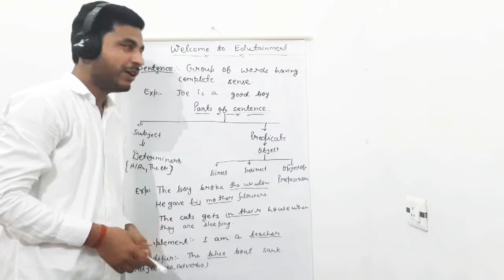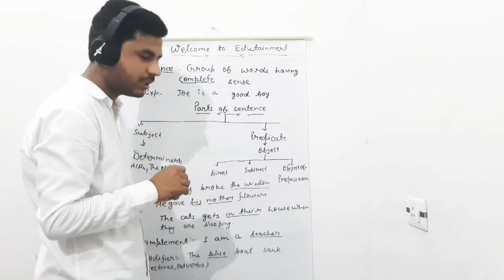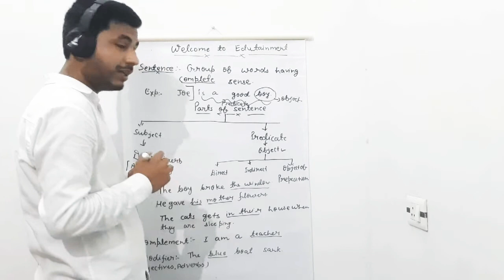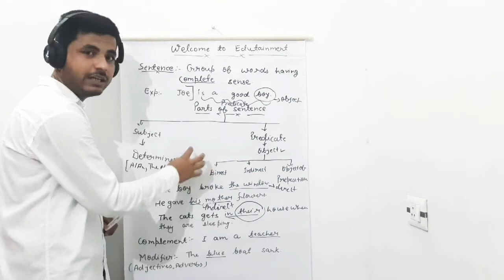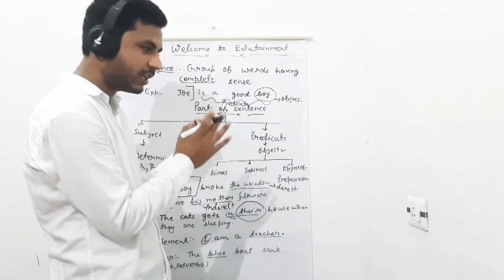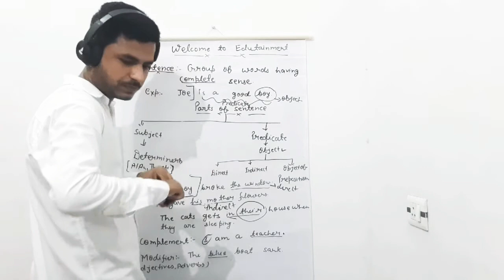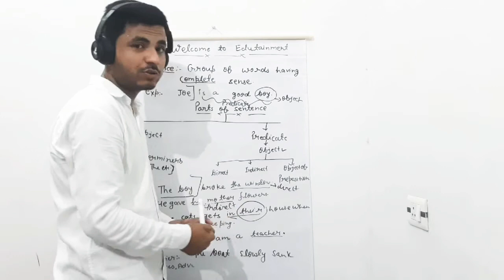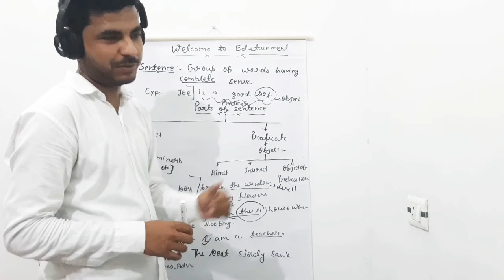Sentence and it's parts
In this video we will learn the parts of sentence completely